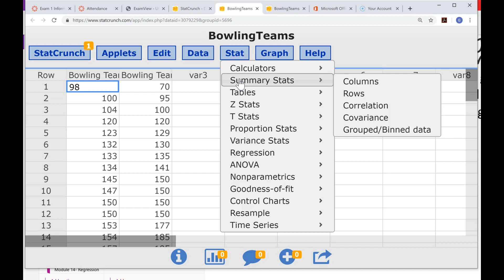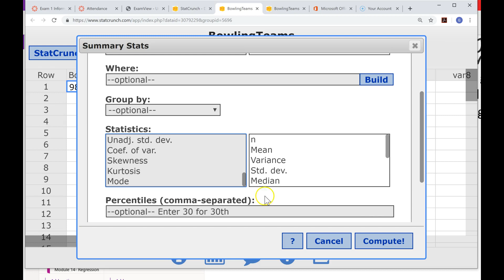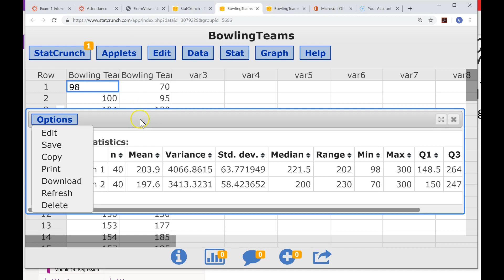Using Statcrunch to find a Five Number Summary